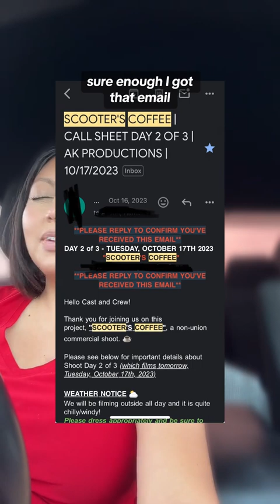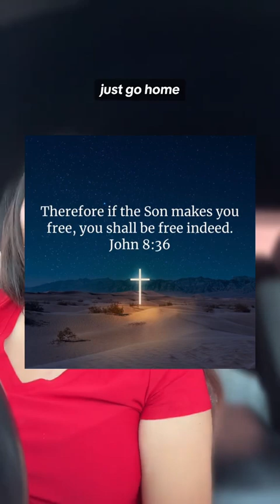Just go home my brothers & sisters! 🥹🙏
Just go home my brothers and sisters! Our Heavenly Father God is waiting for you! Through JESUS , we can go to him! ♥️✝️🌟🕊️
Also BIG thank you to
@scooterscoffee4364  and Casting Crew for allowing me to be a part of The 2023 Frisco Bowl Commercial!
Y’all were heaven sent and will always have a special place in my heart!